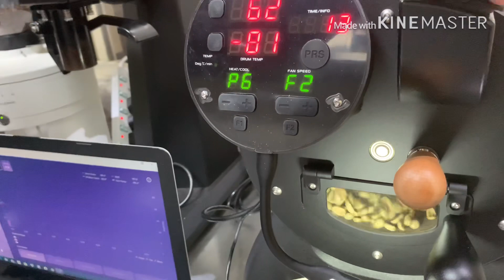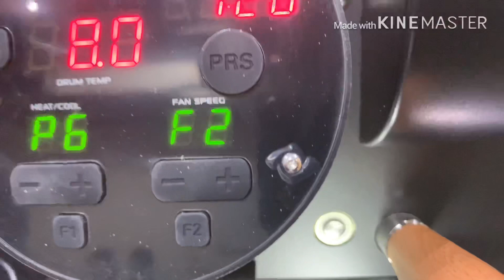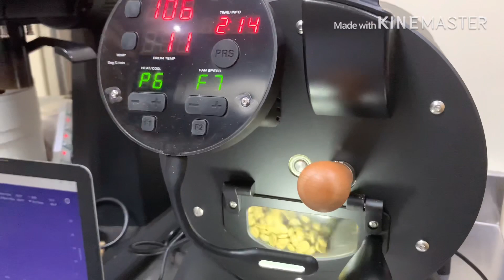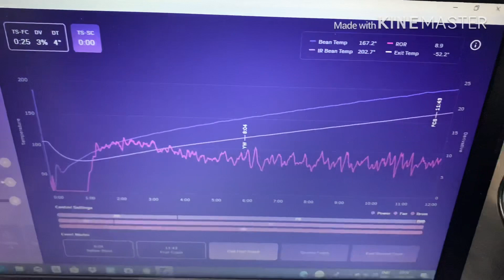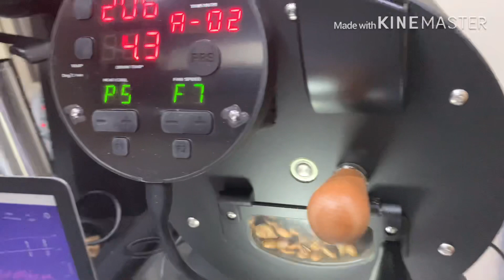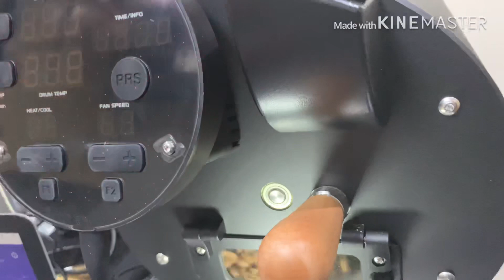Roasting (Nicaragua bean)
Roasting chronicles with Allio Bullet R1